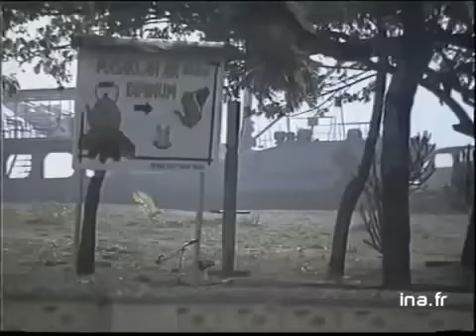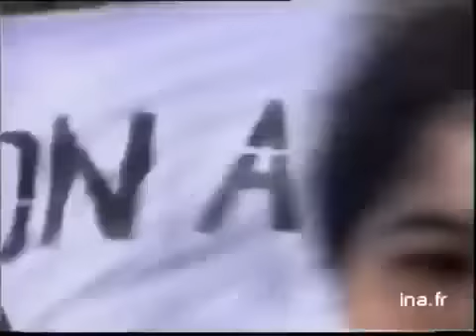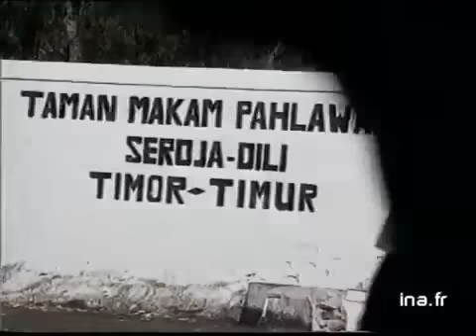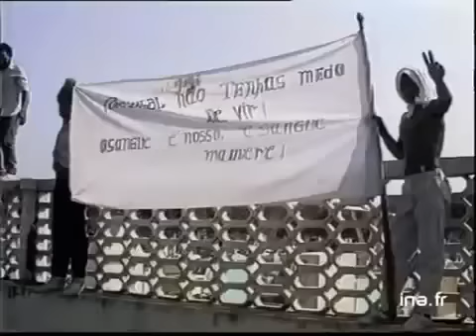Santa Cruz 12 November Dili Timor Leste